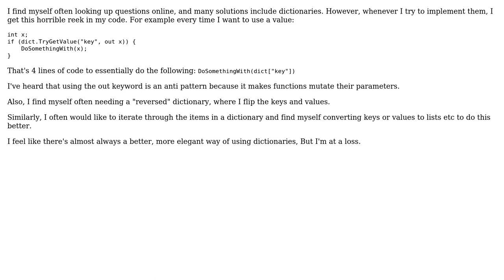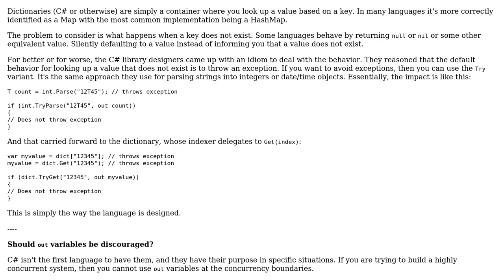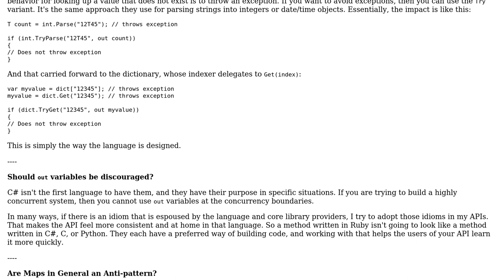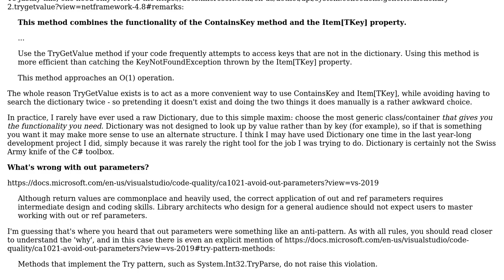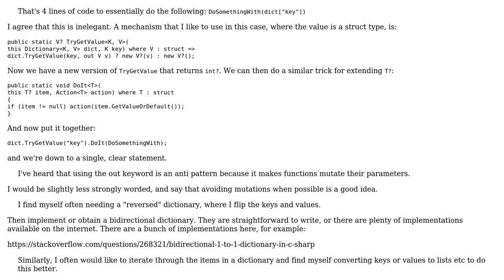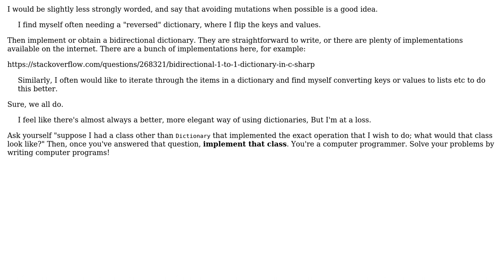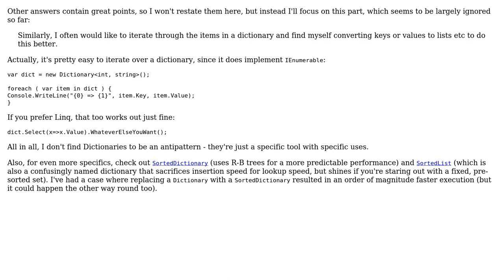Is there a better way to use C# dictionaries than TryGetValue? (8 Solutions!!)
Is there a better way to use C# dictionaries than TryGetValue?

With thanks & praise to God, and with thanks to the many people who have made this project possible! | Content (except music & images) licensed under CC BY-SA | Music | Images & others | With thanks to user Vilx user Peregrine user Martin Maat user Karl Bielefeldt user Heinzi user Eric Lippert user David Arno user BrianH user Berin Loritsch user Adam B and the Stack Exchange Network Trademarks are property of their respective owners. You are responsible for your own actions.